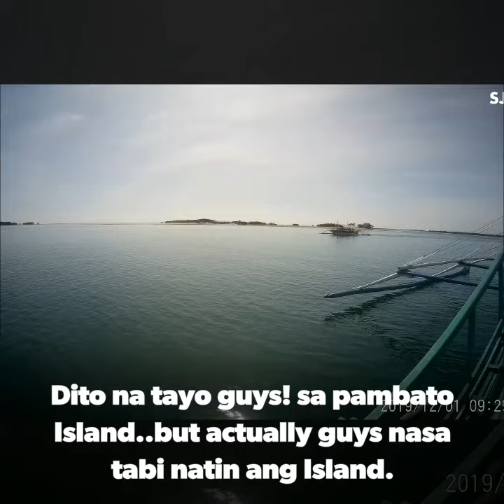HONDA BAY ISLAND HOPPING PALAWAN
Honda Bay Island Hopping Palawan First Stop Pambato Island, 2nd luli and  next Cowrie Island